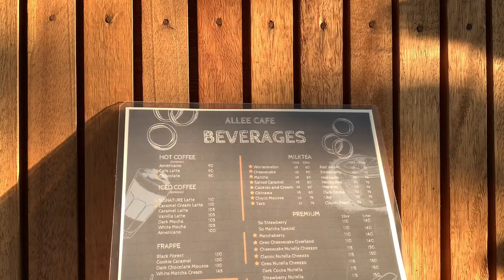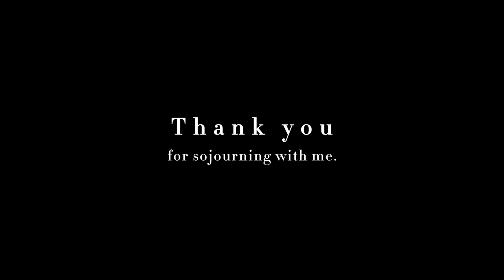#13 Milk Tea | TeamSeaEat | Alleé Café | Santiago Cove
I am grateful for the days when all I need to worry is what bubble tea I am going to drink.
Hi, I’m with my cousin and friend at our favorite café in my small hometown. Enjoy our GCF inspired video!